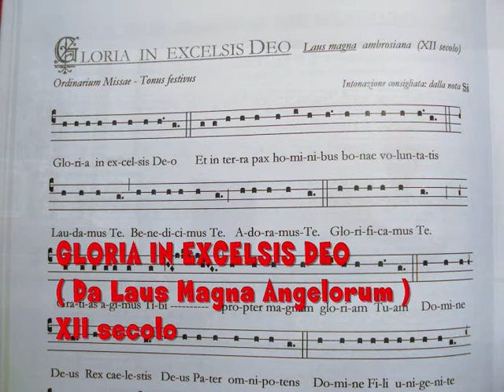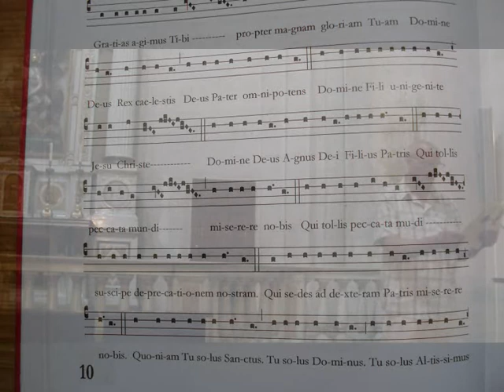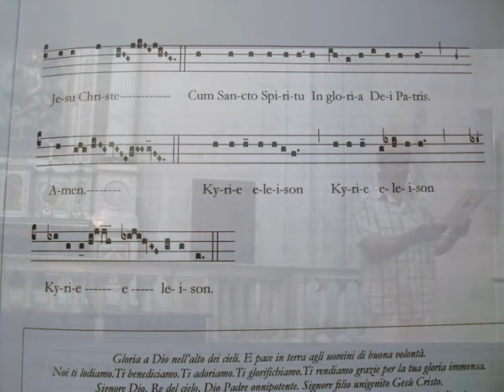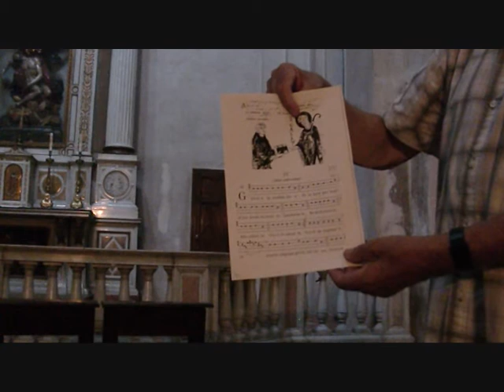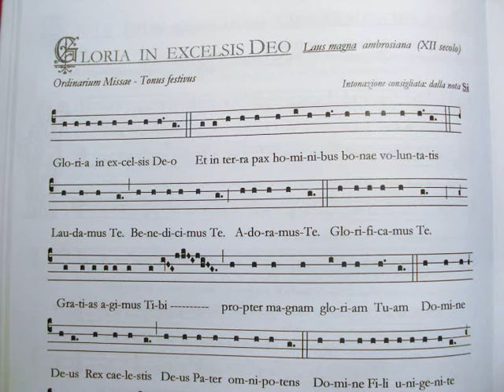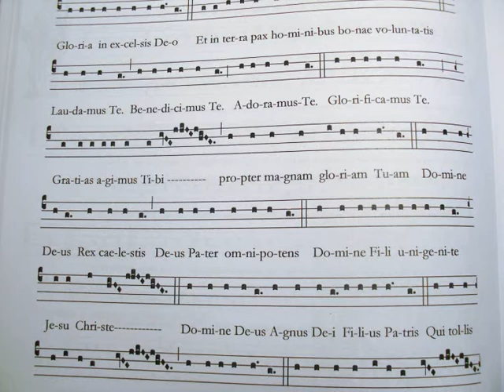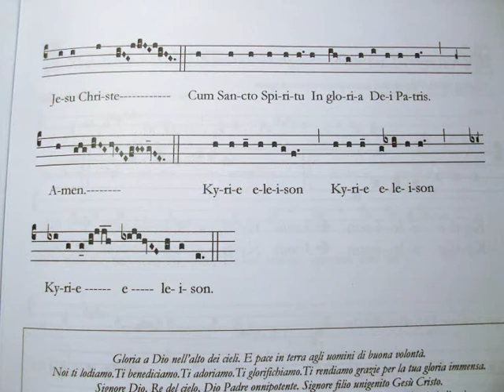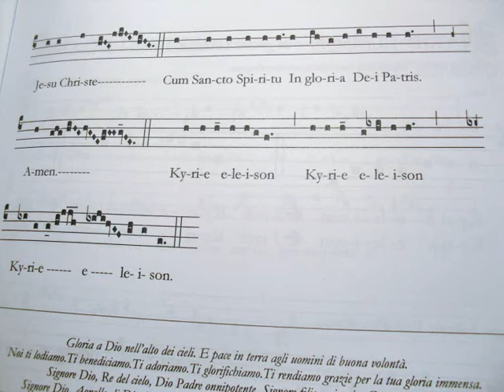GLORIA - Laus Magna, Ambrosiano. Giovanni Vianini, Milano, It.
GLORIA IN EXCELSIS DEO - Laus Magna Angelorum, Canto Ambrosiano, il Canto liturgico della Chiesa milanese, Italia; studio di Giovanni Vianini - direttore SCHOLA GREGORIANA MEDIOLANENSIS, Milano, Italia ; Estate 2011